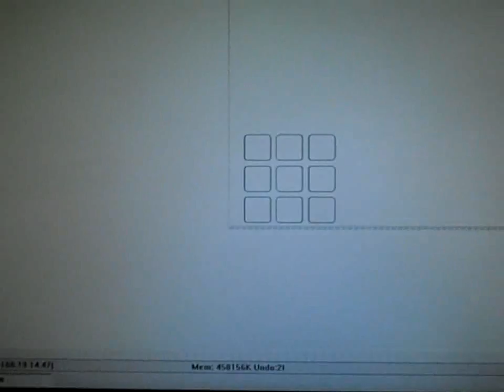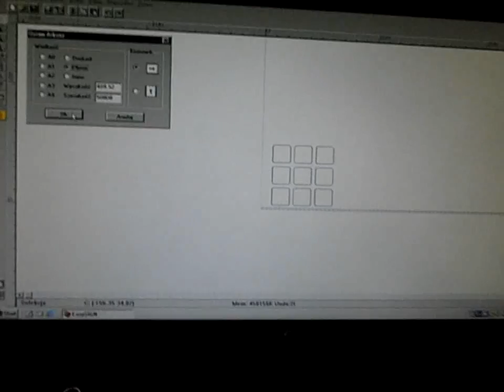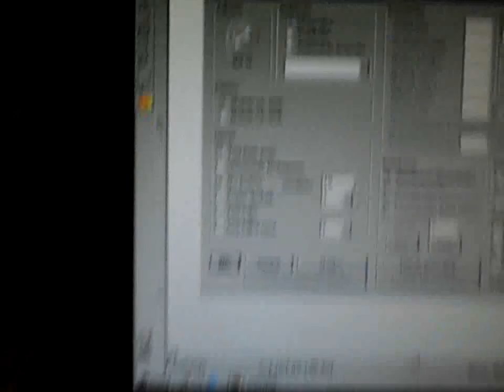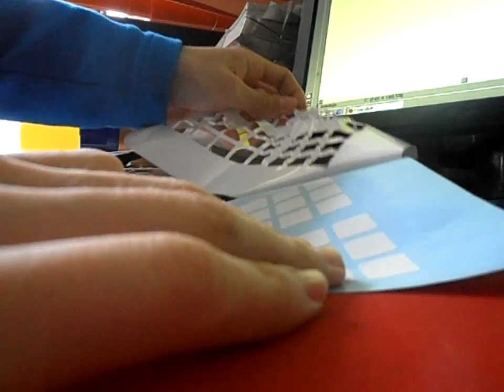How its made - STICKERS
How foil stickers are made,